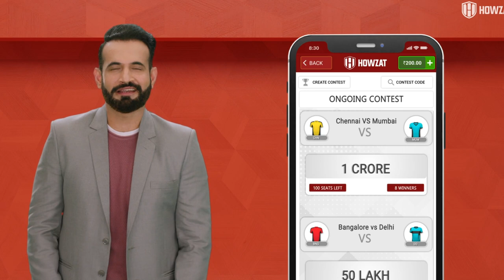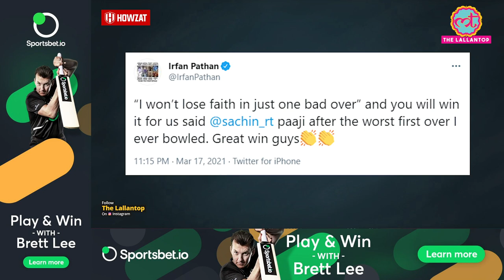Road Safety World Series में India Legends Final में । Sachin । Yuvraj । Irfan Pathan । Lara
India Legends defeated West Indies by 12 runs to enter into the final of Road Safety World Series in Raipur. India Legends qualified for the final of the Road Safety World Series after defeating West Indies Legends by 12 runs in a thrilling encounter in Raipur on Wednesday. In the end part of the innings, Yuvraj Singh (49* off 20) and Yusuf Pathan (37* off 20) went wild to help India post 218/3, the highest total in the tournament. Yuvraj Singh struck a total of 6 sixes, 4 in the 19th over from Mahendra Nagamootoo. Watch the video to know about the marvelous performance given by Sachin Tendulkar, Yuvraj Singh, Irfan Pathan and Lara.